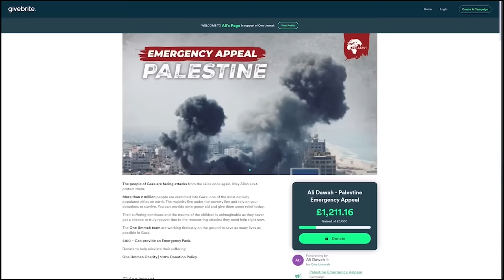ANDREW TATE SHOULD'VE CONDEMN H4MAS? - MUSLIM REACTS